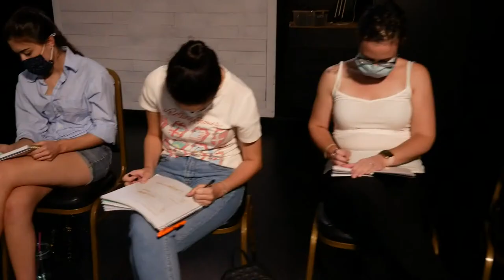July Thursday Masterclass Scene Study Intensive - ALL DAY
Also.. It would mean the world to us if you hit the subscribe button ;) — Acting Classes in Phoenix Arizona Business & personal development workshops Online Acting Classes FREE acting is life videos Dearing Acting Studio Podcast Dearing Stories — Dearing training works; for actors, celebrities, CEO’s, moms & dads, kids, teens, doctors, engineers and everyone in between – because the same core principles that go into being great on stage or film – apply directly to leadership, sales, communication and life itself.    Listening is at the core of every training, every session, every time.  Listening is the key to being authentic as an actor and in life.    The only guaranteed path to success is the one you pave for yourself.  We simply provide guidance in exposing personal weaknesses and then help you navigate through them. No cookie cutter classes, no gimmicks, no excuses.    Learn, practice and repeat specific techniques proven to enhance performance and confidence in any profession. Programs and lessons are designed to get you on your feet. Less talking, more doing.    There are no shortcuts; the secret to leveling up in life is a commitment to 1% improvement every day. Master your craft, master your life and never stop improving.          — Social Channels: Instagram Podcast TikTok: @Dearingstudio Twitter Facebook